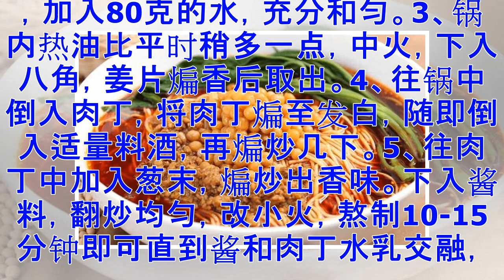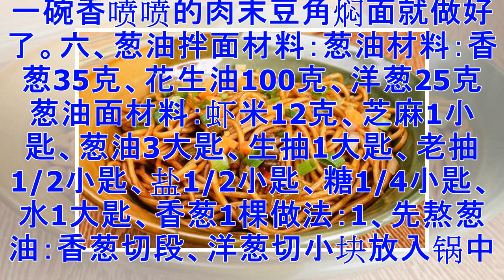面条的10种做法，收藏了慢慢做，每天换一道，连吃一个月换着吃！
一、红烧牛肉面材料：牛腩，大蒜2头，老白干酒1勺，豆瓣酱3勺，花椒粒，小茴香，桂皮2个，老姜一块，生抽2勺，豆蔻2个，丁香一个，草果2个，八角4个做法：1.牛腩用清水泡去血水，洗净切小块2.水沸腾后在放入牛肉过水焯一下，捞出用温水洗去浮沫3.生姜一块切成大片，大蒜2头剥皮备用4.香料：桂皮2个，八角2个，草果3个，豆蔻3个，茴香，花椒粒，丁香，5.锅里热油，油热后关小火加姜蒜，香料(步骤4)炒香6.然后开中火放入3勺豆瓣酱爆香出红油7.倒入牛肉翻炒，加入2勺生抽，1勺白酒翻炒均匀后，倒入足量开水烧开撇去浮沫(切记一定是开水)8.转入陶瓷煲中小火炖1.5小时,9.小葱和香菜切成细末10.碗里放入香菜和小葱末，加入牛肉汤盛碗中11.准备好适量的碱面，记住一点是碱面才能吃出牛肉面的滋味和劲道12.另起锅，水烧开后将面煮熟，在煮面的汤里焯烫油菜。13.将煮好的面上挑入碗里，放上油菜，大大的牛肉块，一碗香辣的牛肉面就好了二、重庆小面材料：主料：面条 200克，油菜 50克， 香菜 50克， 榨菜 50克，冬菜 50克 猪骨 适量辅料：盐 辣椒面 花椒面 姜粉 蒜蓉 花生米 芝麻 酱油 醋 胡椒粉...